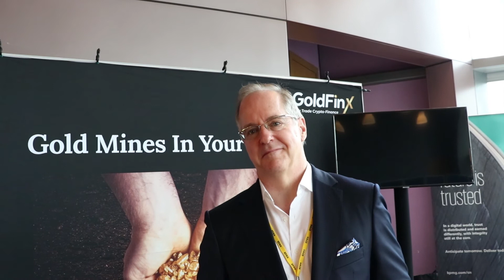GoldFinX's COO : interview with Francois Dumont, in Hong Kong Blockchain Summit 2019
Francois Dumont, COO talks about his company GoldFinX。  How Goldminer can benefit from today's blockchain technology.